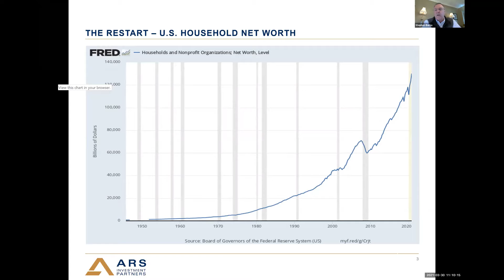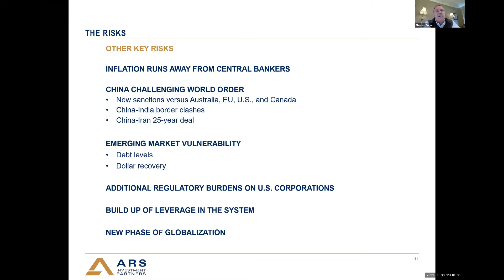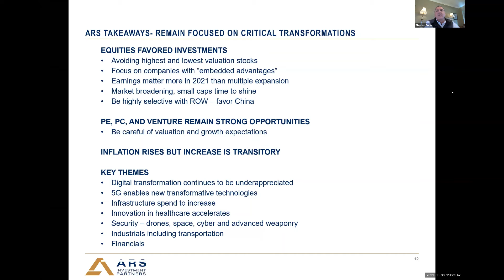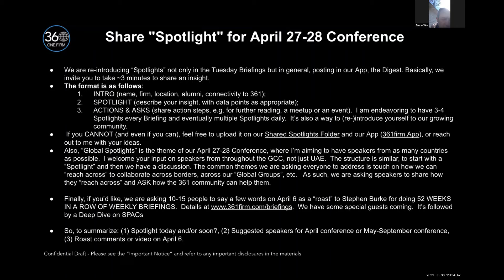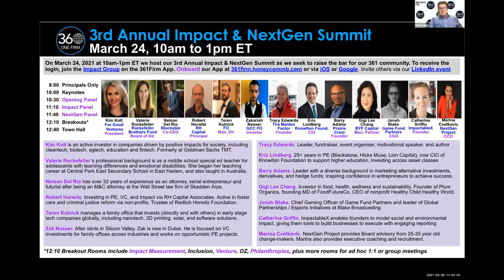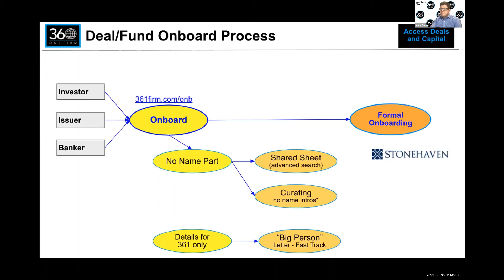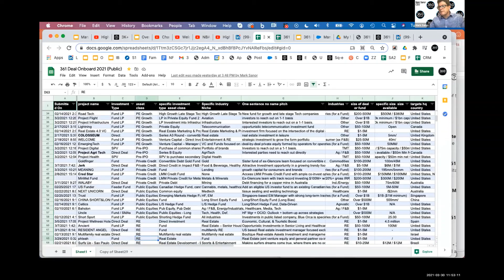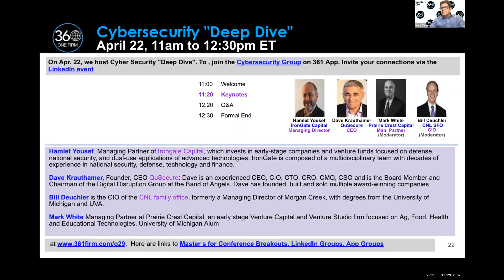Weekly Briefing #51 (March 30, 2021) || 361Firm